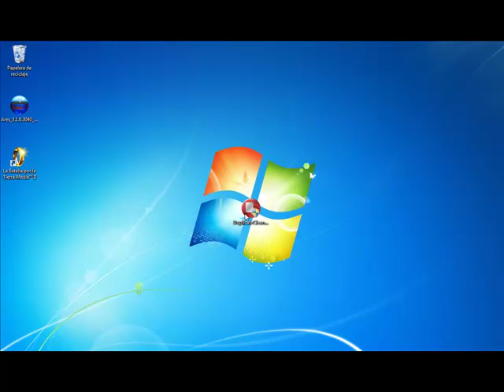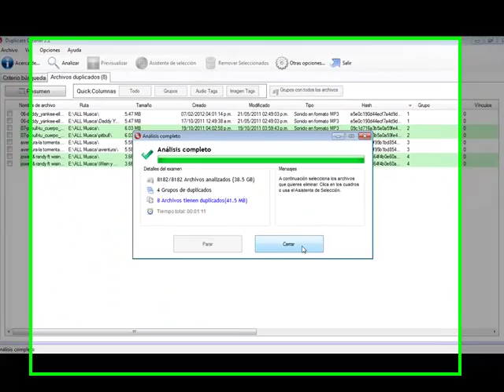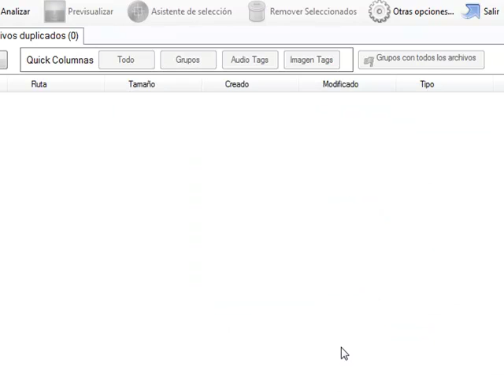Como eliminar archivos duplicados de una PC (como musicas, fotos, videos y archivos)